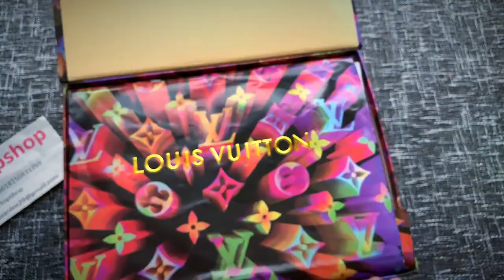Louis Vuitton Arclight Trainer Blue Unboxing & Review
Please hit the thumbs up button and share the video if you like it.

►Sub our channel to get  20$ coupon ►Leave a comment under this vid about ur thinking of this shoes, no matter good or not. welcome to inquire us any questions.